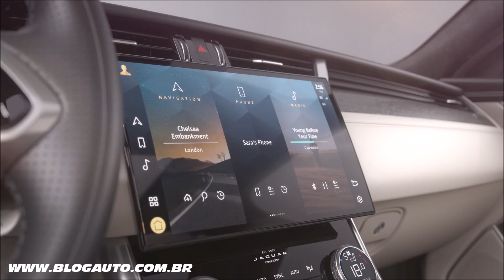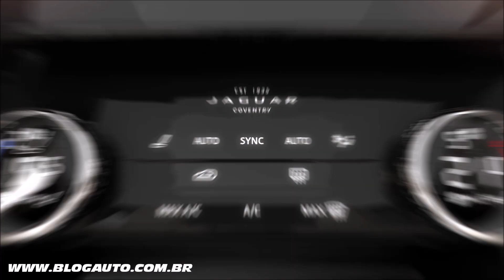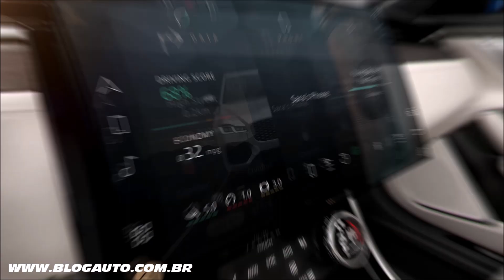🚘 Facelift do JAGUAR XF 2021 novo interior e motores e a linda perua SPORTBRAKE - BlogAuto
✔️ Vídeo do Jaguar XF 2021 e Sportbrake

Apresentando o novo XF: design exterior aprimorado, interiores totalmente novos e lindamente elaborados, conectividade avançada e motores eficientes com capacidade híbrida moderada
Novo exterior: novo pára-choque dianteiro, faróis totalmente de LED, nova grade e novo pára-choque traseiro proporcionam uma presença mais assertiva
Belo interior: o interior totalmente novo apresenta materiais luxuosos e cuidadosamente selecionados e detalhes requintados para uma experiência de ocupação contemporânea e relaxante
Sempre conectado: as tecnologias incluem o mais recente infotainment Pivi Pro dual-sim da Jaguar, acessado por meio de uma tela de toque de vidro curvo HD de 11,4 polegadas totalmente nova
Sempre atualizado: a capacidade de Software Over-The-Air garante que os sistemas mais recentes do veículo e o infoentretenimento sejam instalados de maneira contínua e remota
Melhor bem-estar do ocupante: Cancelamento ativo inovador do ruído da estrada e ionização do ar da cabine com filtragem PM2.5 para capturar partículas ultrafinas e alérgenos
Motores a gasolina potentes: os motores a gasolina Ingenium refinados de 250 CV e 300 CV entregam 0-60 mph em 6,5 segundos e 5,8 segundos, respectivamente, para o modelo Saloon
Tração nas quatro rodas inteligente: cada XF possui uma transmissão automática de oito velocidades e está disponível com tração nas quatro rodas
Disponível para encomenda agora: Novo Jaguar XF Saloon com preço a partir de £ 32.585 no Reino Unido, Sportbrake a partir de £ 34.605.

Um motor diesel Ingenium turboalimentado de 2.0 litros e quatro cilindros de última geração com tecnologia Mild Hybrid Electric Vehicle (MHEV) e o mais recente motor a gasolina Ingenium de 2.0 litros de quatro cilindros alimenta o novo Jaguar XF, proporcionando maior eficiência com alto desempenho.

O exterior apresenta um novo pára-choque dianteiro com entradas de ar maiores e mais baixas para maior largura visual. Esta largura visual é aprimorada por uma grade frontal mais larga com um detalhe de design em malha inspirado no logotipo da Jaguar. As aberturas do para-lama lateral agora apresentam o emblema icônico do Leaper, demonstrando a atenção excepcional aos detalhes encontrados em todo o veículo.

Novos faróis quádruplos superfinos totalmente LED com assinaturas de luz diurna 'Double J' (DRL) estão disponíveis com a tecnologia Pixel LED opcional. Com a capacidade Adaptive Driving Beam, que avalia a estrada à frente e adapta automaticamente a luz do farol para mascarar o tráfego ou sinais de trânsito, o sistema pode criar padrões de feixe de luz variados selecionando diferentes segmentos de LED para otimizar a visibilidade sem distrair os outros motoristas.

Na especificação R-Dynamic, os novos XF e XF Sportbrake apresentam uma série de elementos de design distintos para uma aparência mais focada no desempenho, enquanto todos os modelos estão disponíveis com o Black Exterior Pack adicional, que oferece uma aparência ainda mais dinâmica com elementos personalizados acabados em Gloss Black.

No coração do novo interior está uma tela de toque HD de vidro curvo de 11,4 polegadas perfeitamente integrada e centralmente integrada em uma elegante caixa de liga de magnésio, que controla o novo sistema de infoentretenimento Pivi Pro. Acabamentos autênticos, incluindo folheados de madeira de poros abertos e alumínio, apresentam formas lindas, como a inserção da porta superior e a 'tampa do piano' de largura total que é formada ao longo da largura do painel. Os trastes do alto-falante de linha média gravados a laser e o dial giratório metálico do JaguarDrive Control resumem a atenção aos detalhes.